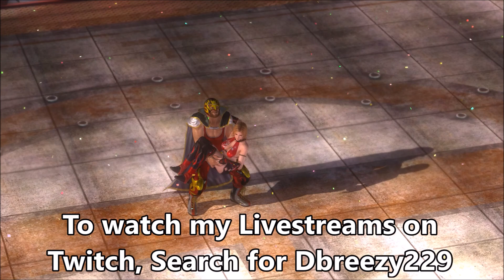Dead or Alive 5 Last Round Ranked Matches with Tina Part 2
Feel free to request a video for a game I have up on my channel!

XBL Gamertag: Dbreezy229

Record your own gameplay using the Elgato Game Capture HD60

for updates